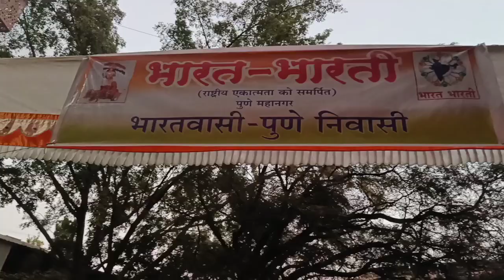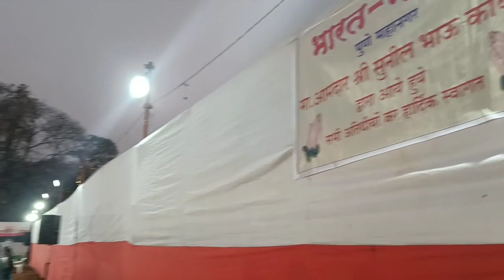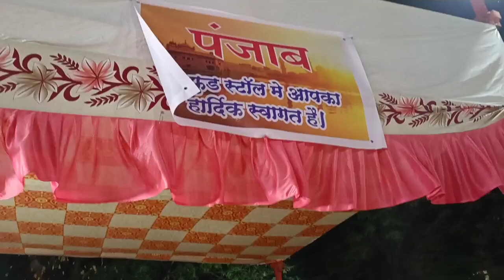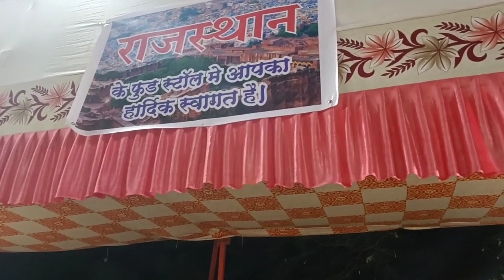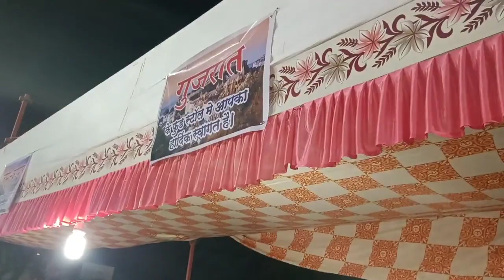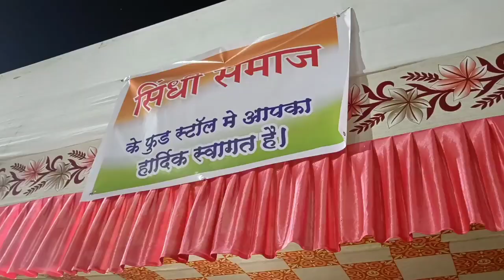ANANDA MELA PROGRAM IN GARWARE COLLEGE 🇮🇳💃😍❤️ Pune